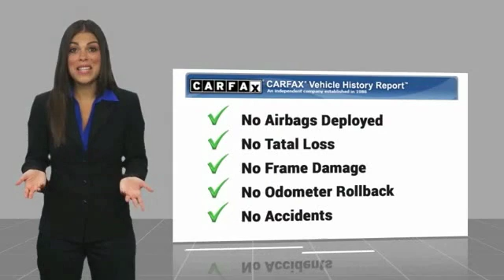2017 Jeep Compass TEMECULA MURRIETA MENIFEE HEMET CORONA ESCONDIDO R2845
2017 Jeep Compass SPORT FWD

Temecula Hyundai
27430 Ynez Rd.